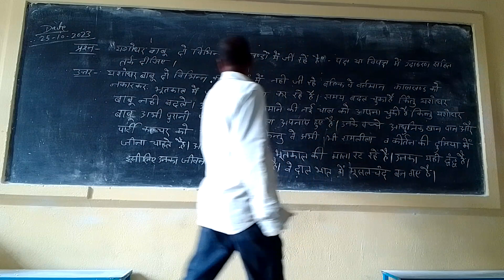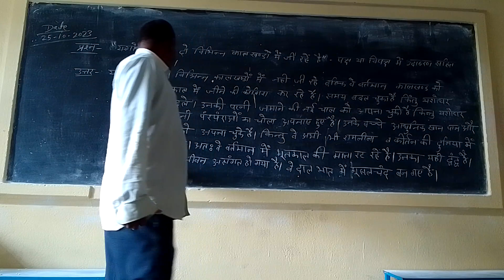Silwr vaiding vitamin bhag -2 class _12th